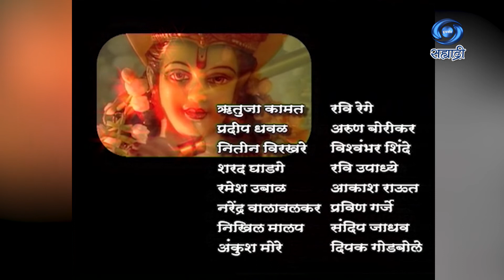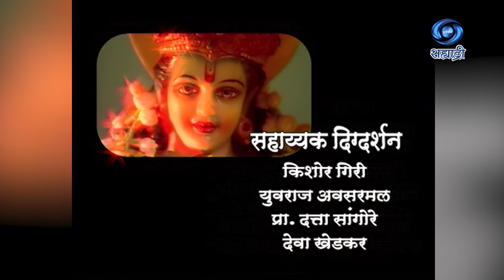Fhakta Tuzhyasathi | Serial | फक्त तुझ्यासाठी | Ep 120